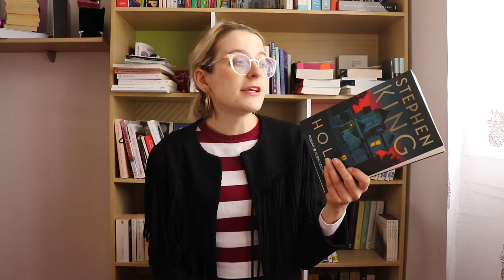HOLLY ET L'EMPIRE ESTEE LAUDER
J'avais très envie de lire le dernier Stephen King, ainsi qu'un service presse d'un livre qui me faisait penser à de la romance mais rangé en littérature étrangère, sur la vie de Estée Lauder, pionnière de l'époque, et encore actuellement un des plus grands groupes de cosmétiques mondial. Deux bons romans que j'ai pris plaisir à lire.

Je porte:

- Veste: Stradivarius
- Haut: Zara